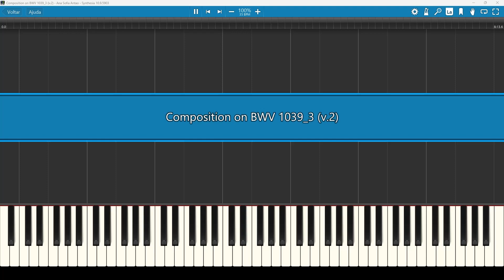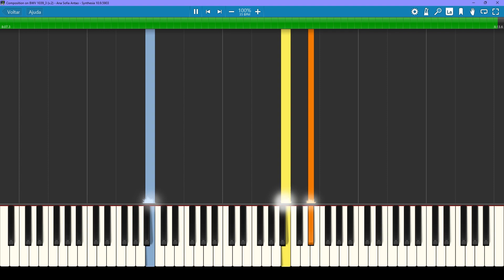Composition on BWV 1039_3 (v.2)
Another composition arrangement I made on Bach's BWV 1039 nº 3.